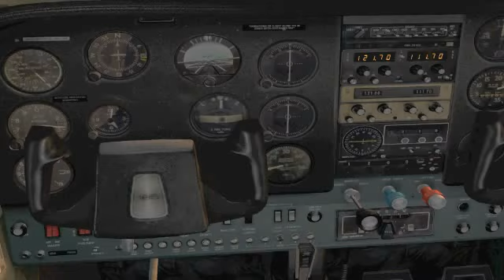Flying Wild Alaska 2012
Un video girato con X-Plane 10 ispirato a "Gli Eroi dell'Aria", serie di telefilm di Discovery Channel (Flying Wild Alaska).